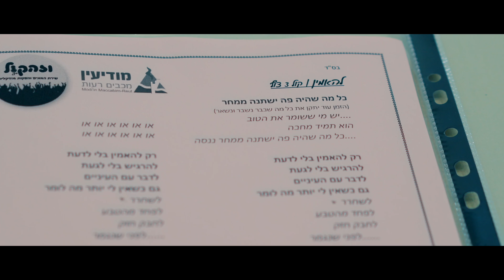"להאמין" | אגף קהילה - עיריית מודיעין | שירת המונים | וזה הקול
מילים ולחן: דולי ופן

פלייבק:  @EDM-PLAYBACK
הנחייה: איציק וייס , נועה בוכריס, צוף כץ
הפקה מוזיקלית, הקלטה ומיקס: וזה הקול- איציק וייס ונועה בוכריס
צילום ועריכה:  @roygolan-musician.filmmake4468
להזמנת עיבודים, שירת המונים, שירה בציבור ועוד...
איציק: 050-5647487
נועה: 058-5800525